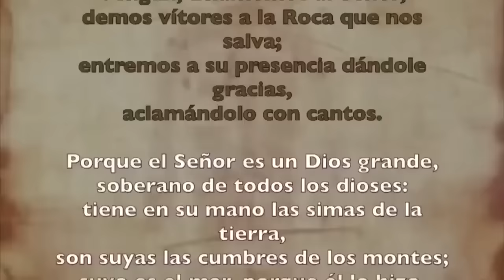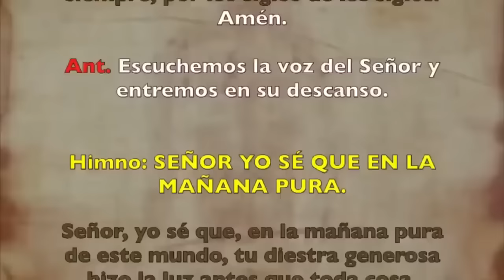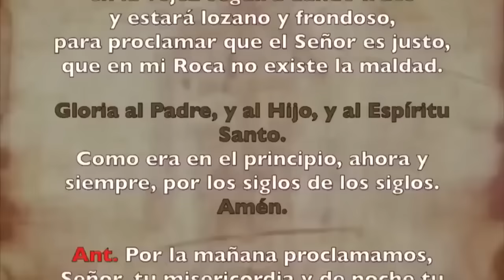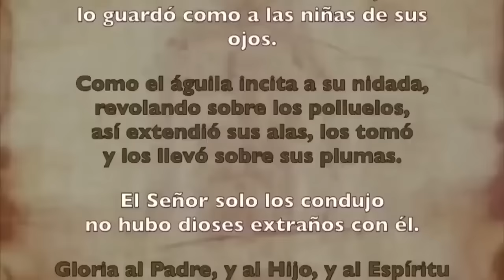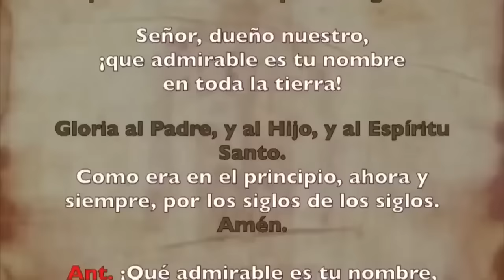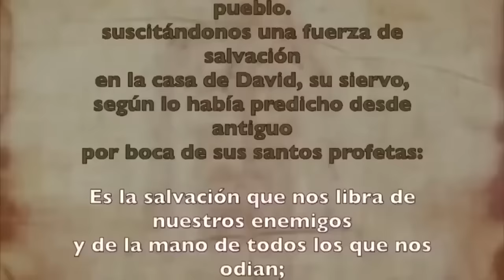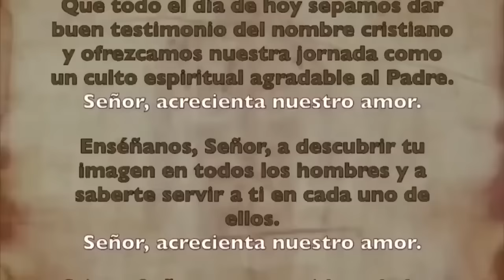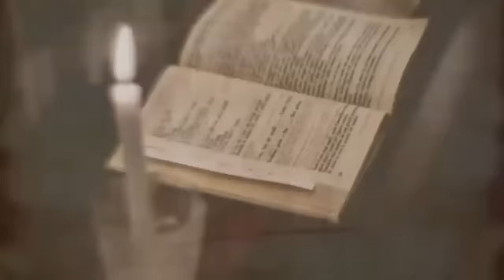Oración de la mañana (Laudes), SÁBADO 7 DE SEPTIEMBRE 2024, XXII semana del T. Ordinario